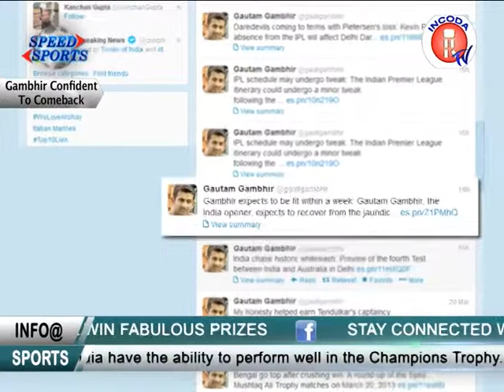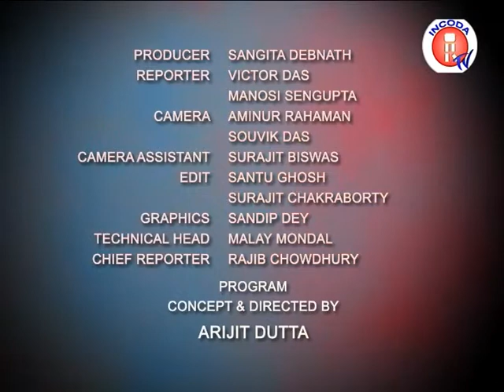SPEED SPORTS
Sports Update On 22.3.13